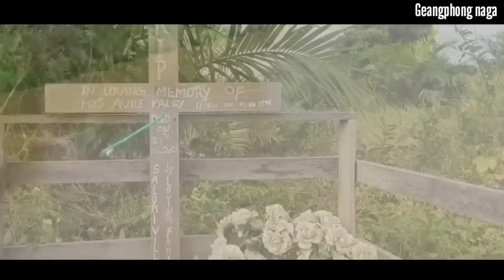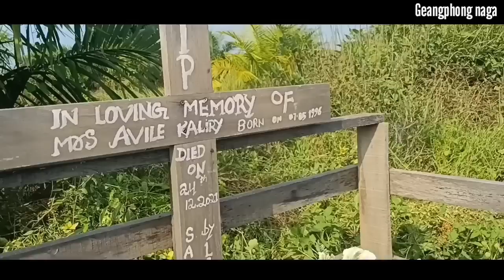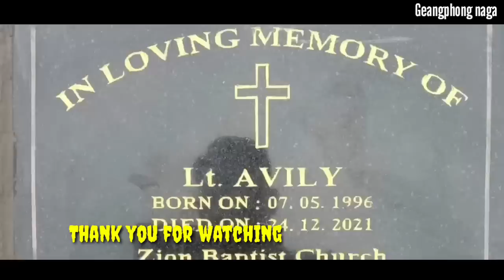Heart touching 💔| Sing to his dead wife | Operation te mora 😥. Try not to Cry.. 🙏nagamese